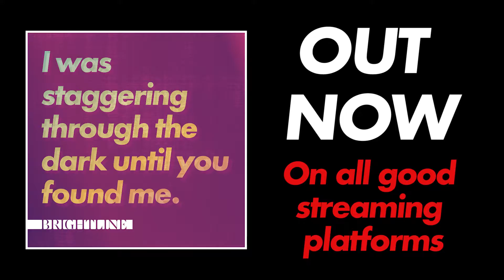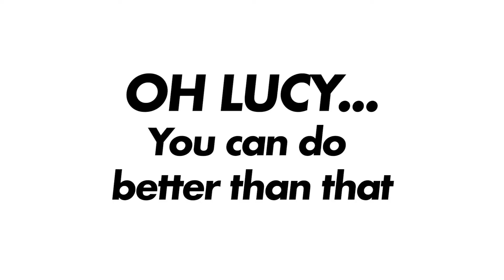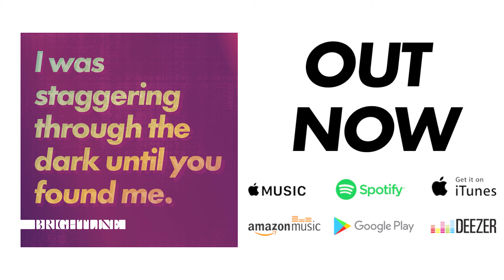how we wrote ZOMBIE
Behind The Music on how we wrote Zombie from our latest E.P 'I Was Staggering Through The Dark Until You Found Me'

Big Thanks to Josh Green and Tim Gosden for all your help on writing and creating this Track

Download 'Zombie', from BRIGHTLINE's E.P 'I Was Staggering Through the Dark Until You Found Me'

Amazon Music

Category
Music
License
Standard YouTube License
Music